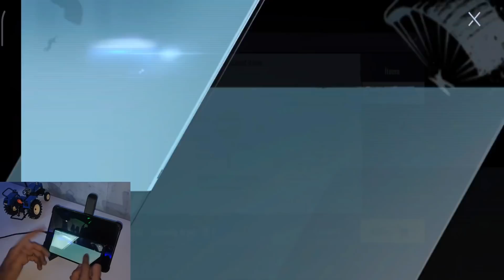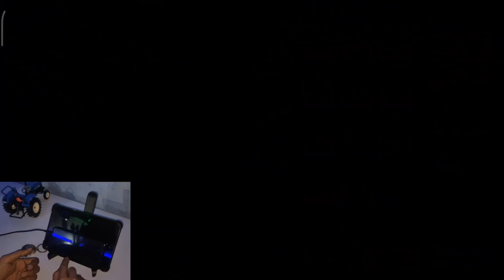😋 My First Biggest Crate Opening In Battlegrounds Mobile India For M4 Glacier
First Biggest Crate Opening In Battlegrounds mobile india for m4 glacier